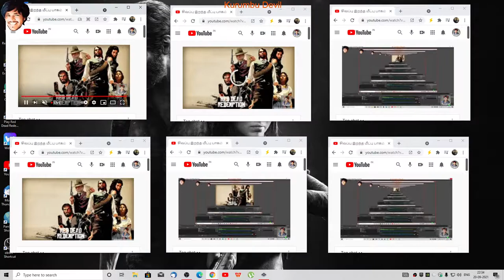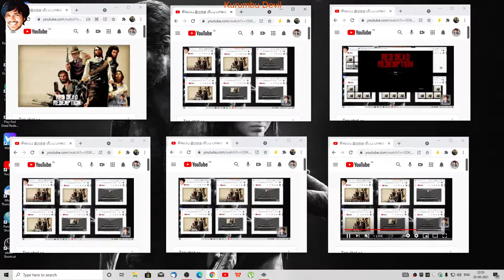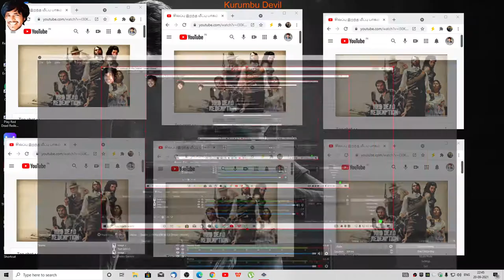Red Dead Redemption | open world | Adventure | Action | Xbox emulator | game | mod play part 1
Red Dead Redemption.jpg
Developer(s) Rockstar San Diego[a]
Publisher(s) Rockstar Games
Producer(s)
Steve Martin
Josh Needleman
David Kunkler
Designer(s)
Christian Cantamessa
Leslie Benzies
Programmer(s) Ted Carson
Artist(s)
Joshua Bass
Daren Bader
Nick Trifunovic
Writer(s)
Dan Houser
Michael Unsworth
Christian Cantamessa
Composer(s)
Bill Elm
Woody Jackson
Series Red Dead
Engine RAGE
Platform(s)
PlayStation 3
Xbox 360
Release
NA: May 18, 2010
PAL: May 21, 2010
Genre(s) Action-adventure
Red Dead Redemption is a 2010 action-adventure game developed by Rockstar San Diego and published by Rockstar Games. A spiritual successor to 2004's Red Dead Revolver, it is the second game in the Red Dead series. Red Dead Redemption is set during the decline of the American frontier in the year 1911 and follows John Marston, a former outlaw whose wife and son are taken hostage by the government in ransom for his services as a hired gun. Having no other choice, Marston sets out to bring three members of his former gang to justice.

The game is played from a third-person perspective. The player may freely roam in its interactive open world, a fictionalized version of the Western United States and Northern Mexico, primarily by horseback and on foot. Gunfights emphasize a gunslinger gameplay mechanic called "Dead Eye" that allows players to mark multiple shooting targets on enemies in slow motion. The game makes use of a morality system, by which the player's actions in the game affect their character's levels of honor and fame and how other characters respond to the player. An online multiplayer mode is included with the game, allowing up to 16 players to engage in both cooperative and competitive gameplay in a recreation of the single-player setting.

The game's development lasted over five years, and it became one of the most expensive video games ever made. Rockstar improved its proprietary game engine to increase its technological capabilities. The development team conducted extensive research, visiting historical American landmarks and analyzing classic Western films, to achieve realism while creating the game. The team hired professional actors to perform the body movements through motion capture. Red Dead Redemption features an original score composed by Bill Elm and Woody Jackson. The game's development received controversy following accusations of unethical working practices. The working hours and managerial style of the studio was met with public complaints from staff members.

The game was released for the PlayStation 3 and Xbox 360 in May 2010. It received critical acclaim for its visuals, music, performances, gameplay, and narrative, and shipped over 15 million copies by 2017. It won several year-end accolades, including Game of the Year awards from several gaming publications, and is considered by critics as one of the best video games ever made. After the game's release, several downloadable content additions were released; Undead Nightmare, later released as a standalone game, added a new single-player experience in which Marston searches for a cure for an infectious zombie plague. A prequel, Red Dead Redemption 2, was released in October 2018.

Contents
1 Gameplay
2 Plot
3 Development
4 Reception
4.1 Accolades
5 Sales
6 Legacy
7 Notes
8 References
9 External links
Gameplay
Red Dead Redemption is a Western-themed action-adventure game played from a third-person perspective. The player controls John Marston and completes missions—linear scenarios with set objectives—to progress through the story; in the game's epilogue, the player controls John's son Jack.[2] Outside of missions, players may freely roam the open world environment, consisting of the American states New Austin and West Elizabeth—fictionalized versions of the Western United States—and the fictional Mexican state of Nuevo Paraíso.[3] Different breeds of horses are the main forms of transportation, each with different attributes. Horses must be tamed in the wild or stolen in order to use them.[4] The player can utilize trains and carriages for quick travel,[5] The game's undeveloped land makes up the largest portion of the game world, featuring various rugged and vast landscapes with occasional travelers, bandits, and wildlife. Urban settlements range from isolated farmhouses to crowded towns.[6]

Red Dead Redemption features a cover system that lets the player hide behind objects and reach out to fire on people and animals.
The player can witness and partake in random events as they explore the game world, including public hangings, ambushes, pleas for assistance, encounters with strangers, ride-by shootings, and dangerous animal attacks. Optional side activities are also available, such as dueling